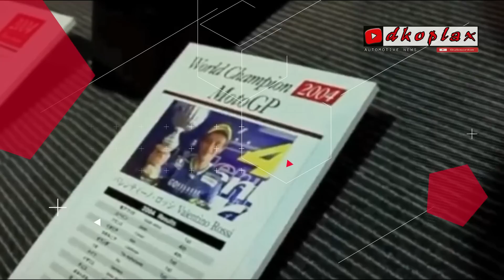INI DIA ! 4 Motor Paling KUAT dalam sejarah MOTOGP , nomor 4 paling Garang !!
Dalam sejarah balap Grand Prix (sekarang MotoGP), ada beberapa motor yang menjadi raja pada zamannya.

Bukan hanya menang satu atau dua kali, motor-motor ini malah sangat mendominasi kejuaraan Grand Prix ini.

Kompetitor seakan tidak ada peluang untuk mengalahkannya.

Nih empat motor yang terkuat dalam sejarah MotoGP.

 MV Agusta 500 Three

Sebelum serangan pabrikan Jepang yang debut 1960-an dan sukses mulai 1970-an, MV Agusta adalah pabrikan paling dominan di ajang balap Grand Prix.

MV Agusta masih memegang rekor tak terkalahkan sebagai pabrikan yang paling banyak jadi juara dunia berturut-turut sejak 1958 sampai 1974.

Ada tiga pembalap bintang di era itu yang mengendarai MV Agusta, yakni John Surtees dan Mike Hailwood, keduanya berasal dari Britania Raya.

Sedangkan paling fenomenal adalah pemegang gelar juara dunia balap Grand Prix terbanyak, Giacomo Agostini yang menang tujuh tahun beruntun dengan MV Agusta.

Motor yang digunakan legenda hidup itu adalah MV Agusta 500 Three.

Honda NSR500

Selama periode 1985 sampai berakhirnya era 2-tak di 2001, Honda NSR500 menang 10 gelar kelas utama MotoGP

Beberapa pembalap top pernah juara mengendarai mesin legendaris ini, sebut saja Freddie Spencer, Wayne Gardner, Eddie Lawson, Mick Doohan, Alex Criville, dan terakhir adalah Valentino Rossi.

Jelas ini bukti bahwa Honda NSR500 adalah rajanya 2-tak.

Raungan mesin NSR500 ini masih jadi kenangan tak terlupakan bagi beberapa pembalap yang pernah memakainya, termasuk Valentino Rossi.

Yamaha YZR-M1

YZR-M1 memang bukan motor pertama Yamaha yang bisa juara dunia di MotoGP.

Sebelumnya ada YZR500 yang pernah menang beberapa kali di era 70 sampai 90-an.

Tapi YZR-M1 adalah motor yang membawa Yamaha menjadi raja di MotoGP sejak lahir di 2004.

Yamaha dan Valentino Rossi berhasil membuat salah satu mesin terbaik di MotoGP yakni YZR-M1.

Keistimewaan YZR-M1 bukan karena power dan top speed yang luar biasa seperti halnya milik Honda maupun Ducati.

Tapi M1 adalah motor yang halus dan nyaman dimana banyak pembalap bisa tampil bagus di atasnya.

Daftar Motor Terkuat di MotoGP, 2 Diantaranya Bikin Valentino Rossi Juara Dunia

Setelah Rossi, YZR-M1 juga membawa Jorge Lorenzo merengkuh tiga titel kelas premier.

Sayangnya, YZR-M1 sedang mengalami masalah besar dalam dua musim terakhir ini.
Bahkan, Yamaha sudah setahun lebih tidak menang balapan, terakhir di Assen 2017

Honda RC213V

Honda RC213V bisa dibilang mesin V4 terbaik Honda setelah RC211V dan RC212V.

Setelah kalah bertahun-tahun dari Yamaha, Honda mulai jor-joran dalam pengembangan motor V4-nya.

Puncaknya adalah Honda RC213V.

Dengan RC213V, Honda berhasil mendominasi MotoGP dalam enam musim terakhir.

Proyek jor-joran Honda ini dibarengi dengan hadirnya pembalap fenomenal, Marc Marquez.

Tak dipungkiri, selain RC213V, peran Marc Marquez cukup vital buat Honda untuk kembali mendominasi MotoGP.

Jangan lupa untuk :
1. Like
2. Comment
3. Share

Perlengkapan Editing ↪ :
SUMBER